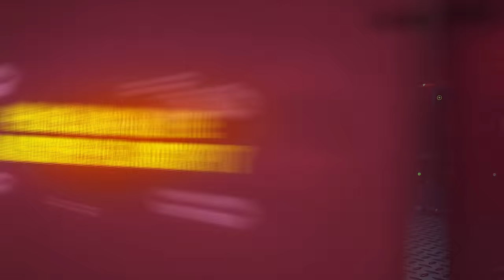Borderlands 3 – Moxxi's Heist of the Handsome Jackpot Official Reveal Trailer | Xbox One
Ready for the biggest score of your loot-hunting career? Moxxi has just the job for you, sugar: a good old-fashioned heist. Join her crew of ragtag ""experts,"" battle your way through Hyperion security forces and crazed casino-goers, and claim The Handsome Jackpot's vault of loot for yourself.

ABOUT BORDERLANDS 3

The original shooter-looter returns, packing bazillions of guns and an all-new mayhem-fueled adventure. Blast your way through new worlds and enemies as one of four brand new Vault Hunters, each with deep skill trees, abilities, and customization. Play solo or join with friends to take on insane enemies, collect loads of loot and save your home from the most ruthless cult leaders in the galaxy.

Key Features:

A MAYHEM-FUELED THRILL RIDE
Stop the fanatical Calypso Twins from uniting the bandit clans and claiming the galaxy’s ultimate power. Only you, a thrill-seeking Vault Hunter, have the arsenal and allies to take them down.

YOUR VAULT HUNTER, YOUR PLAYSTYLE
Become one of four extraordinary Vault Hunters, each with unique abilities, playstyles, deep skill trees, and tons of personalization options. All Vault Hunters are capable of awesome mayhem alone, but together they are unstoppable.

LOCK, LOAD, AND LOOT
With bazillions of guns and gadgets, every fight is an opportunity to score new gear. Firearms with self-propelling bullet shields? Check. Rifles that spawn fire-spewing volcanoes? Obviously. Guns that grow legs and chase down enemies while hurling verbal insults? Yeah, got that too.

NEW BORDERLANDS
Discover new worlds beyond Pandora, each featuring unique environments to explore and enemies to destroy. Tear through hostile deserts, battle your way across war-torn cityscapes, navigate deadly bayous, and more!

QUICK & SEAMLESS CO-OP ACTION
Play with anyone at any time online or in split-screen co-op, regardless of your level or mission progress. Take down enemies and challenges as a team, but reap rewards that are yours alone – no one misses out on loot.